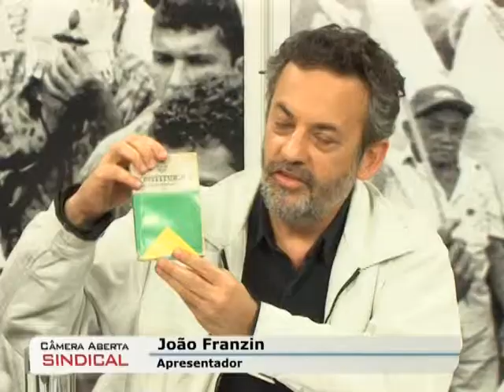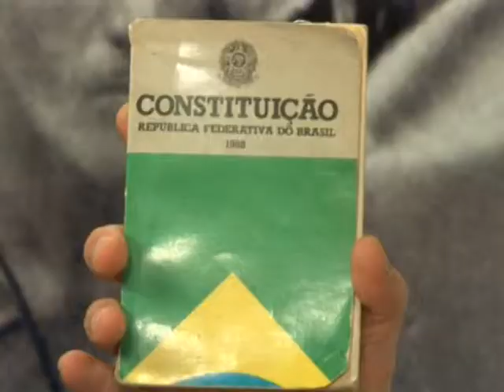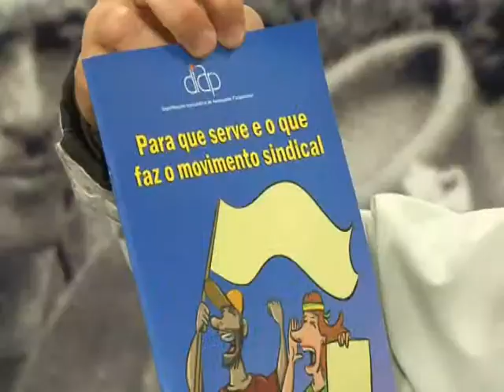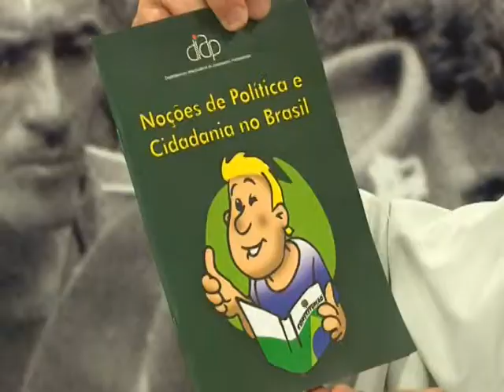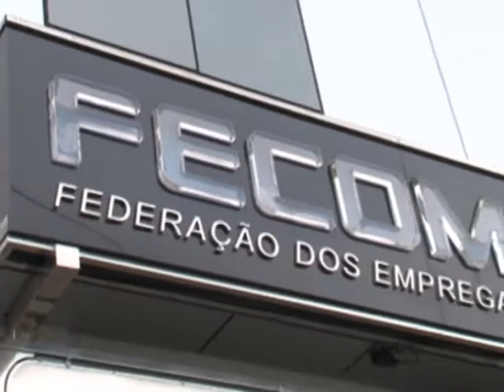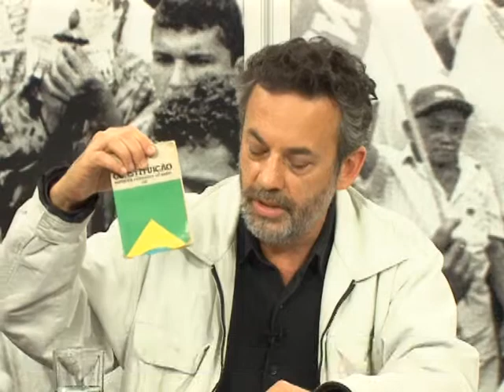Câmera Aberta: 25 anos da Constituição - 16/10/2013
O aniversário de 25 anos da Constituição, celebrado em 5 de outubro, foi tema do Câmera Aberta Sindical de 16 de outubro de 2013. O programa enfocou os avanços jurídicos do País, a reconstrução do Estado de Direito destruído pela ditadura e as conquistas trabalhistas da nova Carta.

Participaram o diretor de documentação do Diap (Departamento Intersindical de Assessoria Parlamentar), Antonio Augusto de Queiroz (Toninho); e o presidente do Sindicato dos Hoteleiros de São Paulo (Sinthoresp) e dirigente da Nova Central, Francisco Calasans Lacerda.

O diretor do Diap, que acompanhou os trabalhos da Constituinte e as fases de elaboração da Carta Magna, é um experiente articulador de ações sindicais no Legislativo e atento analista das matérias de interesse dos trabalhadores no Congresso Nacional. Calasans, presidente do Sinthoresp, é também advogado, formado na Faculdade de Direito da USP.

Internet - O Câmera é ao vivo e transmitido pela TV Aberta São Paulo (9 NET e 186 Vivo TV), das 19 às 20 horas.

Participe - Divulgue sua entidade ou proponha tema para o programa.